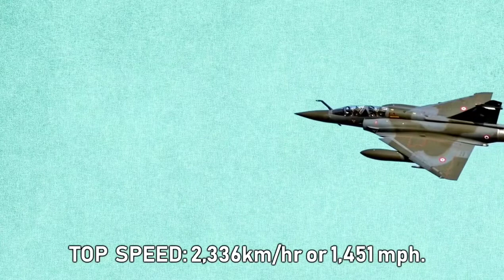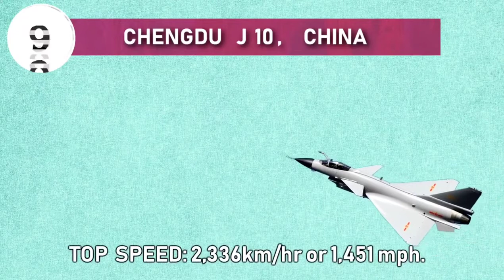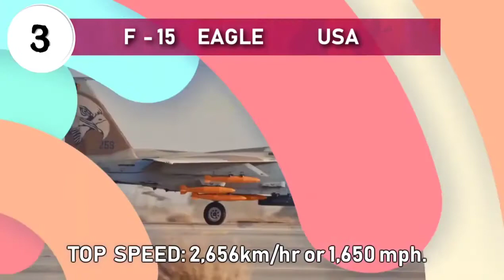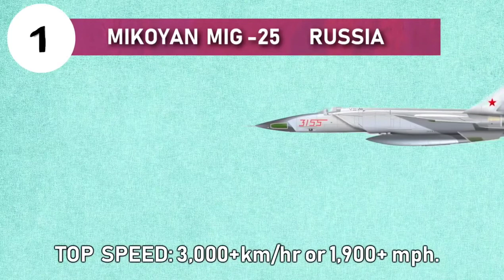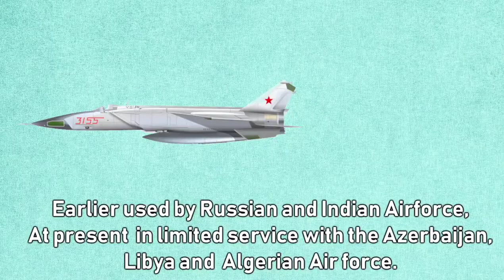Top 10 Fastest fighter jet in the world | Supersonic jet ✈️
Top 10 Fastest Fighter Jets (Video footage +Narration) | CREATIVE COMMON CHANNEL

Today in this video we are going to show you the top 10 fastest fighter jets currently in operations. A fighter jet's top speed varies from fighter to fighter.   Speed was the most important requirement in case of combat aircraft (interceptors) half a century ago as the interceptor had to bring the intruder under its range.Although  In today's era, speed has become a less
emphasized part of a fighter jet’s performance.
Number 10:Chengdu J-10, China
Number 9: Dassault Mirage 2000 France
Number 8:Sukhoi Su-35, Russia
Number 7 : F22 Raptor, USA
Number 6: The Sukhoi Su-57
Number 5:Eurofighter Typhoon
Number 4 : Sukhoi Su-27, Russia
Number 3: F-15 Eagle,USA
# Number 2: Mikoyan MiG-31
Number 1: Mig 25 🇷🇺

The mig 25 is a soviet era supersonic interceptor and reconnaissance aircraft that was among the fastest military aircraft to enter service.

Earlier use by Russian and Indian Air force